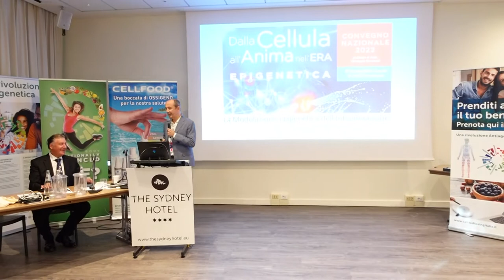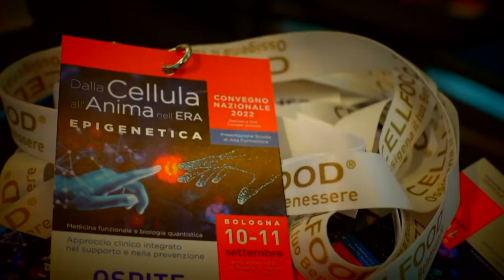Emanuele De Nobili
Formazione

ello-epigenetica-biofisica-nutraceutica-e-nutrizione